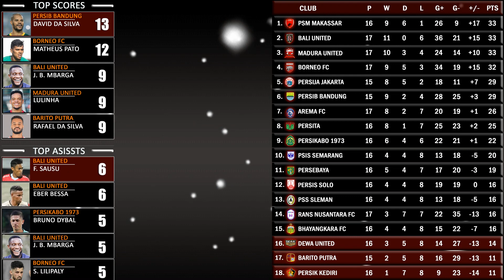Hasil Pertandingan Liga 1 Indonesia 2022 Terbaru Malam ini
kali ini kita Kembali akan membahas hasil lanjutan pertandingan di liga 1 indonesia yang saat ini sudah berjalan pertemuan ke 17 tahun 2022.
Berikut update klasemen dari hasil beberapa pertandingan pekan ke 17 sebelumnya, dimana
PSM Makassar
Bali United
Dan Madura united
Sama-sama meraih 33 poin di puncak klasemen liga 1 indonesia saat ini.
Sementara itu 3 team zona degradasi diisi oleh
Dewa united
Barito putra
Dan persik kediri.
5 top skor teratas liga 1 indonesia 2022 saat ini dipegang oleh David da silva dari persib bandung dengan 13 gol.
Dan di 5 pemberi asis teratas Fadhil sausu dan eber bessa 2 superstar bali united menjadi penyumbang asis teratas liga 1 indonesia 2022 saat ini.
Sekarang akan kita lihat hasil pertandingan lanjutan pertemuan ke 17 liga 1 indonesai 2022.
Di pertandingan pertama, persita tanggerang vs barito putra, pertandingan ini dimenangkan oleh barito putra dengan skor 3-0 tanpa balas, dengan pencetak gol sebagai berikut,
Pertandingan kedua, dewa united vs persebaya Surabaya, pertandingan ini dimenangkan oleh persebaya surabaya dengan skor 2-1, dengan pencetak gol sebagai berikut,
Pertandingan ketiga, persikabo 1973 vs persib bandung, pertandingan ini berakhir dengan skor sama kuat 1-1, dengan pencetak gol sebagai berikut.
Pertandingan keempat, persik kediri vs persis solo, pertandingan ini dimenangkan oleh persik kediri dengan skor 3-1, dengan pencetak gol sebagai beriku.
Dari hasil 4 pertandingan sisa dari pekan ke 17 liga 1 indonesia 2022 tersebut maka, berikut perubahan klasemen liga 1 indonesia untuk sementara.
Dan dari hasil pertandingan tersebut juga, berikut perubahan di top skor dan pemberi asis teratas liga 1 indonesia 2022.
Inilah sekilas info hasil dan jadwal pertandingan lanjutan liga 1 indonesia pekan ke 17, semoga kawan kawan semua terhibur, sekian dan terima kasih.